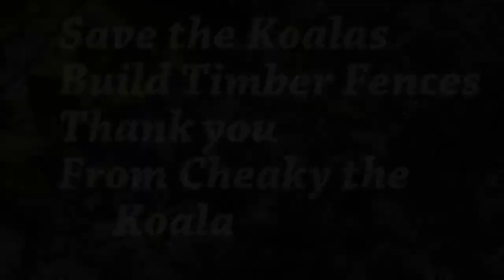Koala climbs Hell of a Fence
Koalas have difficulty moving from tree to tree due to the new metal fences being erected in suburban areas. Amazing to see a female koala  struggling and managing  to climb from a tree to a metal fence to make her way to her favourite day hide out in the cool bushes.
Please save the koalas, build timber fences!